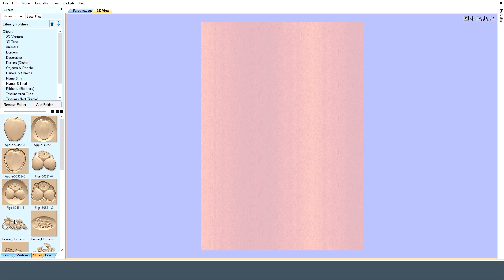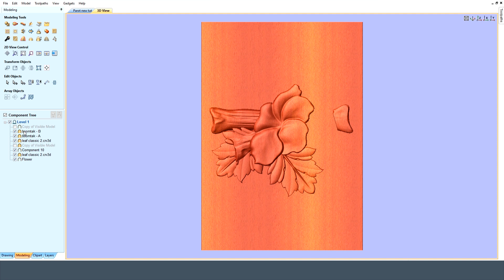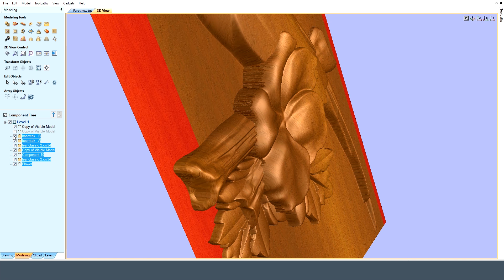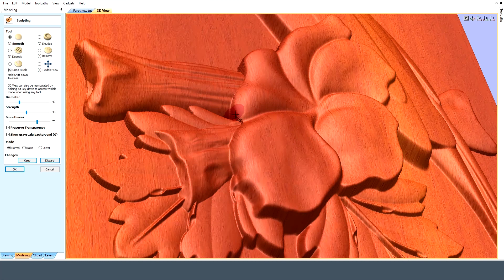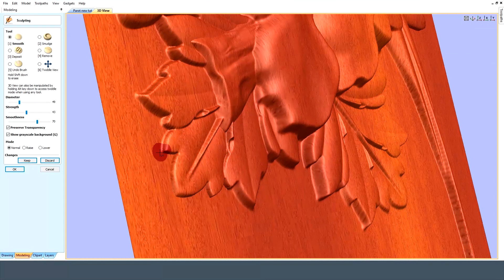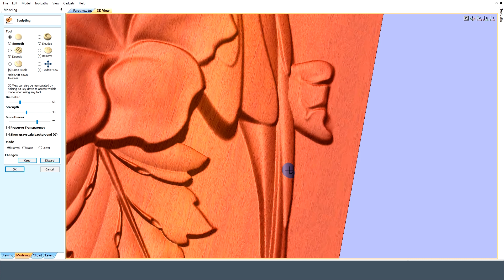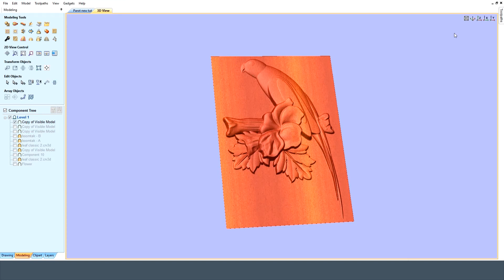Vectric Aspire Model From Existing Models